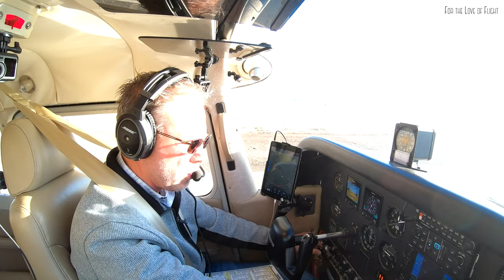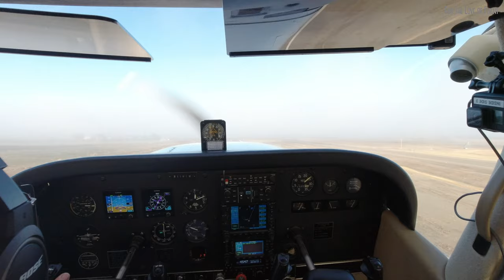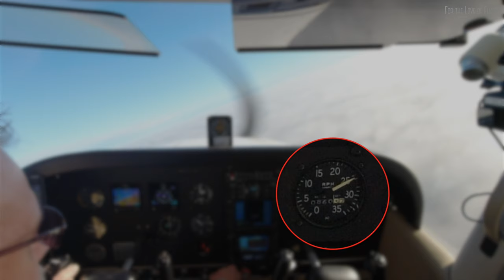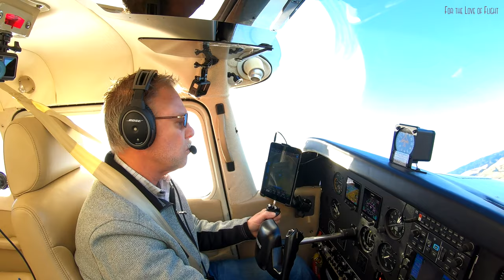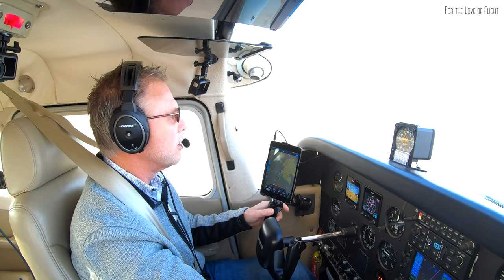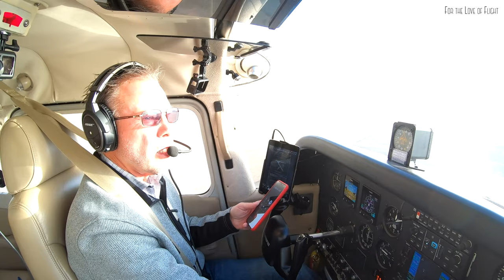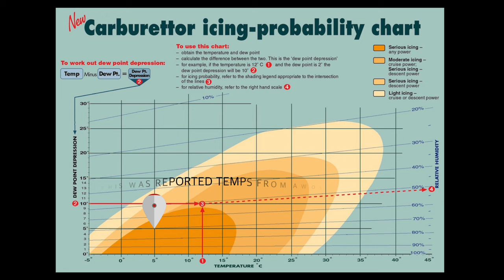Carb Ice - No Way - "way" dude - lessons learned and that butt pucker moment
Short video, was going to be a longer one for a IFR flight, but on departure the engine started to run rough and kinda freaked me out for a few seconds. Thankfully not hard IFR...did not even cross my mind to pull the carb heat...lesson learned about carb ice and temperatures, even with clear blue skies above !